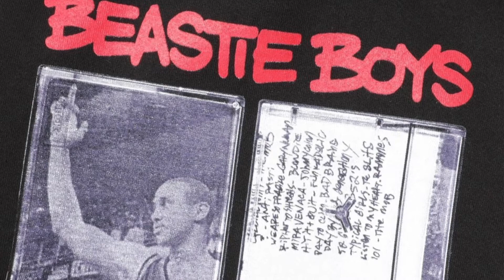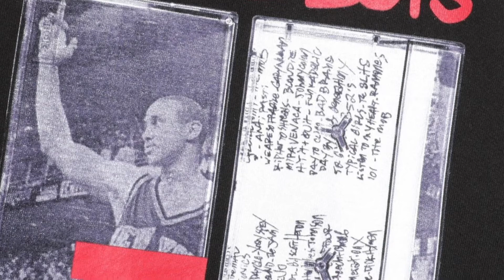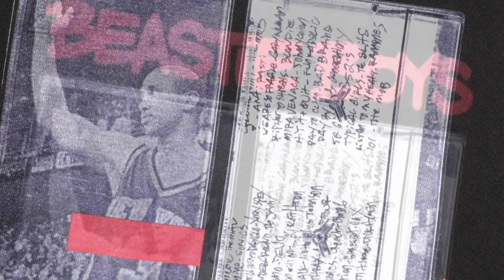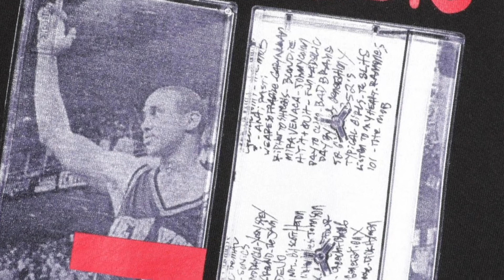Beastie Boys-2Pac & Kurupt vs Root Down ( B Boyz N The Hood by Iron Chefz )